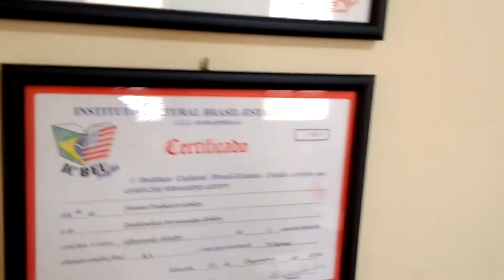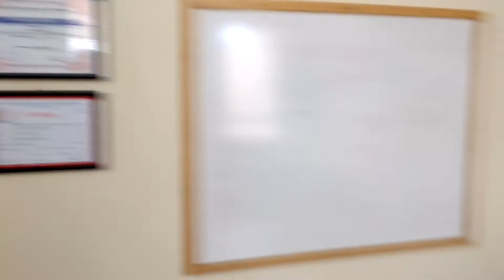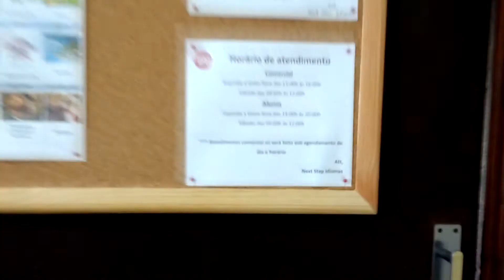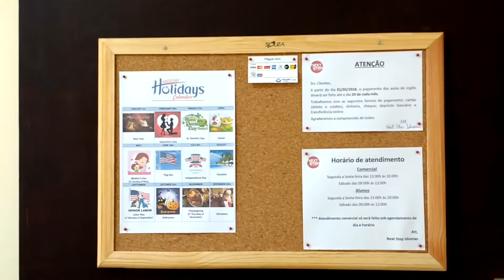Empreendedorismo - TOUR pelo meu cantinho de trabalho - TRABALHO EM CASA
Venha conhecer o meu cantinho de trabalho na minha casa =D

Vídeos citados

Obrigada por assistirem ao vídeo =D

Free music